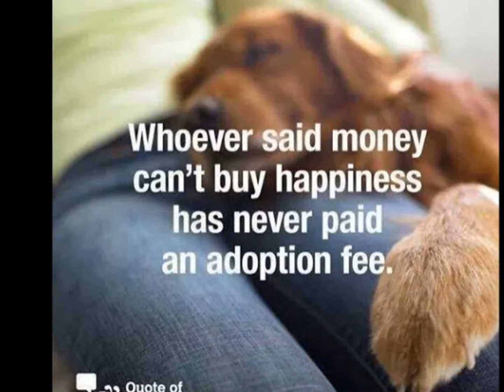Adoptable Dogs Jan 2015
Dogs by Debin